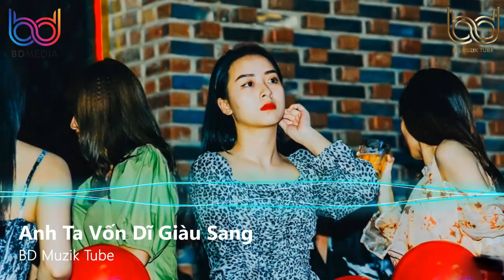Anh Ta Vốn Dĩ Giàu Sang Remix - Nếu Em Không Hạnh Phúc Remix - Dã Tràng | Nonstop 2021 Việt Mix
TAG BD Muzik Tube: bd muzik tube, nhạc trẻ nonstop, nonstop nhạc trẻ, việt mix vinahouse, nhạc trẻ remix 2021, nhạc trẻ nonstop 2021, nonstop vn, nonstop việt 2021, vinahouse 2021, nhạc trẻ cực căng 2021, nhạc trẻ remix mới cập nhật, viet mix 2021, viet mix cuc cang 2021, nhac sàn 2021, nhac tre lk remix 2021, nonstop viet mixtape 2021, viet mixtape 2021,níu duyên remix, niu duyên vinahouse, nhạc trẻ cực căng 2021, quá khứ của anh remix, nhạc trẻ hot tik tok 2021, nhạc hot tik tok remix, nhạc trẻ hot tik tok 2021, nhạc trẻ hot 2021 remix, nhac hot 2021, nhạc dj phòng bay, nonstop phòng bay, nhạc dj banh nóc, nhạc trẻ cực căng, nonstop mixtape viet, nhạc mix tape 2021, nhạc trẻ remix cực hay, nonstop mix cực hay, nonstop cực căng 2021, nhạc trẻ gây nghiện, nhạc chill, nhạc gây lú, nhạc remix gây nghiện 2021, nonstop gây lú, nonstop việt mix 2021, nhạc dj cực căng, nhạc dj hot 2021, nhạc trẻ cực lú, acv remix, bd media remix, orinn remix, nhạc dj, nhạc tik tok, nhạc tik tok mới nhất, nonstop gây nghiện 2021, liên khúc remix cực hay, nhạc trẻ cực hay 2021, cô độc vương remix, hóa tương tư remix, nhớ người hay nhớ ta remix, co doc vuong remix, hoa tuong tu remix, nho nguoi hay nho remix, tinh ban dieu ky remix, phai chang em da yeu remix, lo say bye la bye remix, the thai remix, nguoi khac loi remix, nhớ người hay nhớ remix, tình bạn diệu kỳ remix, phải chăng em đã yêu remix, lỡ say bye là bye remix, chắc gì anh yêu cô ấy remix, suốt đời không xứng remix, kiếp duyên không thành remix, họ yêu ai mất rồi remix, ép duyên remix, anh chưa từng yêu ai đến vậy remix, mình anh nơi này remix, chac gi anh yeu co ay remix, suot doi khong xung remix, kiep duyen khong thanh remix, anh chua tung yeu ai den vay remix, ho yeu ai mat roi remix, minh anh noi nay remix, ep duyen remix, kiep duyen ko thanh remix, cafe không đường remix, cafe khong duong remix